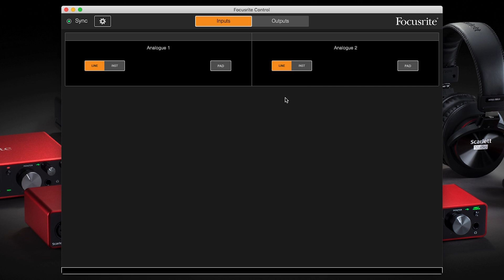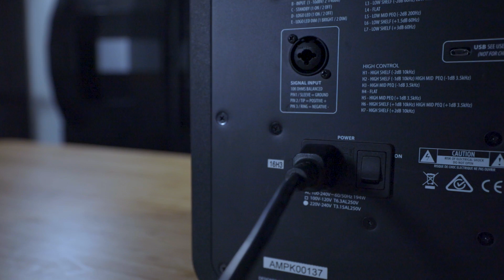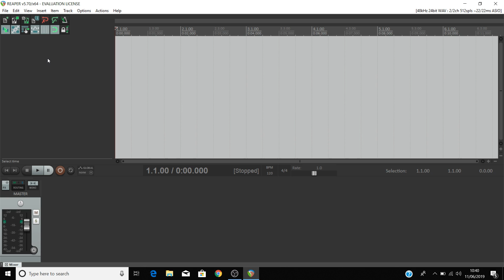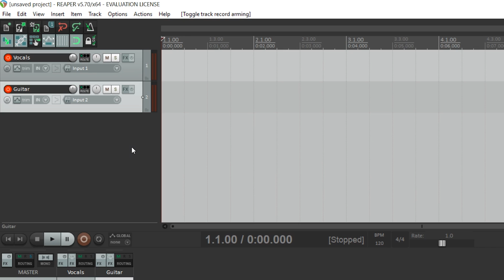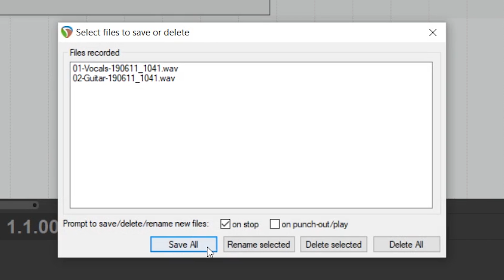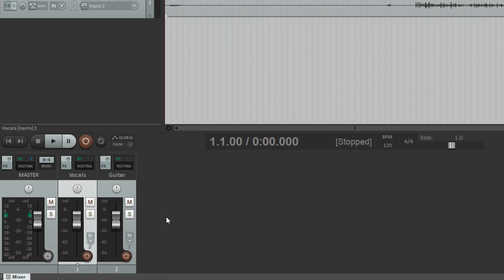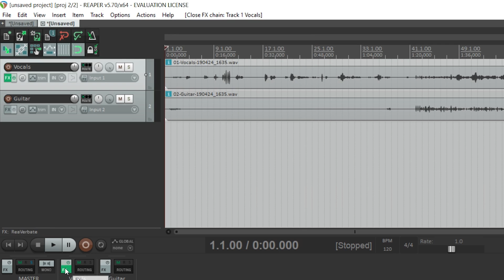Recording audio in Reaper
Important note: These videos were designed to be hosted in the 'Easy Start' site for this product, and for this reason, you may not see all of the downloads/links available in the site in this video description.

You can access the Easy Start site for your registered products by logging in to your account and selecting 'Get Started' under the 'My Hardware' tab.

00:00 - Introduction
00:59 - Connect microphone and guitar
01:23 - How to enable INST (Solo and 2i2)
01:33 - How to enable INST (4i4, 8i6, 18i8, 18i20)
01:47 - Set recording levels
02:00 - Direct monitor (Solo and 2i2)
02:10 - Direct monitor (4i4, 8i6, 18i8, 18i20)
02:18 - Set headphone and speaker levels
02:34 - Scarlett Solo headphone and speaker volume control
02:45 - Set Scarlett as the input and output device
03:24 - Set up tracks for recording vocals and guitar
04:37 - Recording your guitar and vocal take
05:43 - Basic mix of your recording